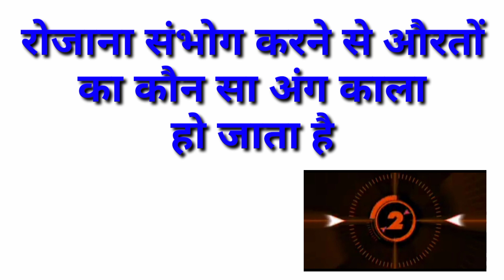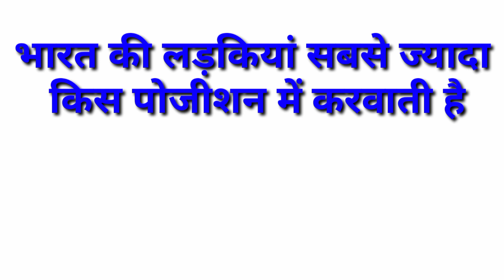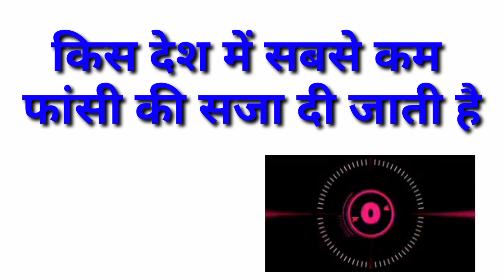top gk question.kitne jatke lagane se ladki ki seel tut jati he. कितने झटके लगाने से लड़की की सील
top gk question. kitne jatake lagane se ladki ki seel tut jati he.